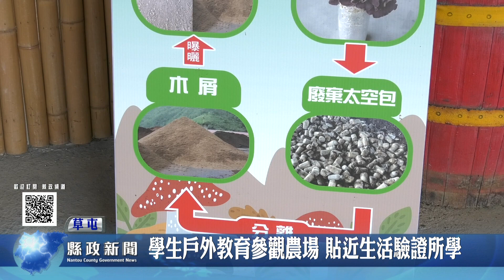學生戶外教育參觀農場 貼近生活驗證所學｜南投縣政新聞 2023.12.15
草屯一家專門生產菇類的農場申請112年度推廣平日國內團體農業旅遊獎勵方案，結合富功國小戶外教學活動，由農場主人帶領師生了解菇類的種植及進行多肉植物組合盆栽體驗，實際感受食材從產地到餐桌的過程，拓展食農教育理念，充實書本內容印證課外知識。